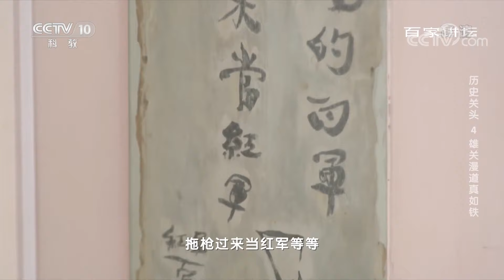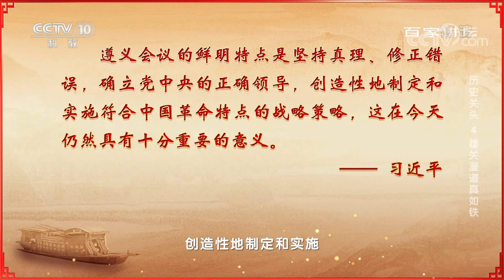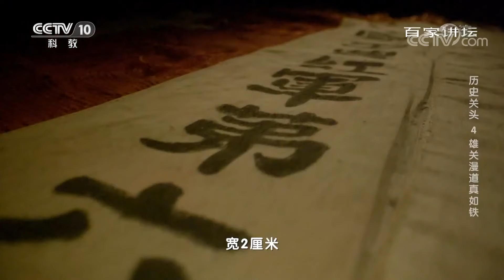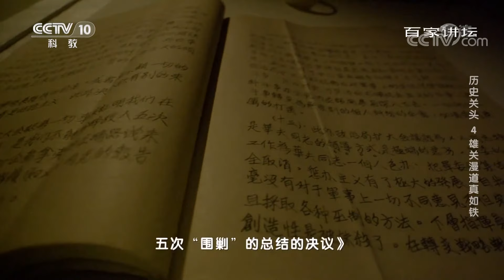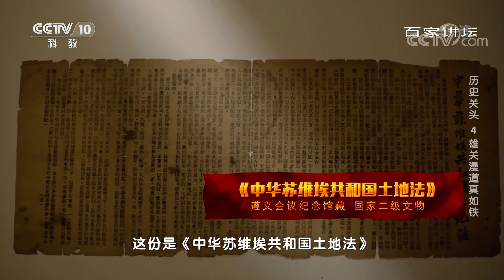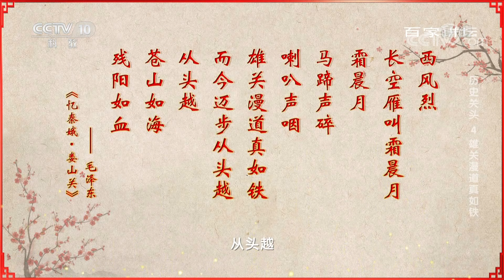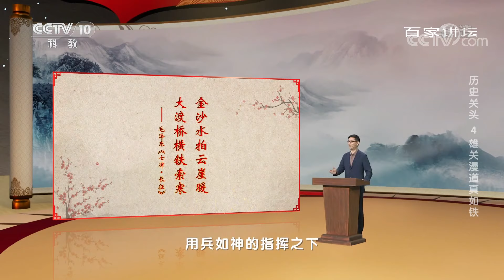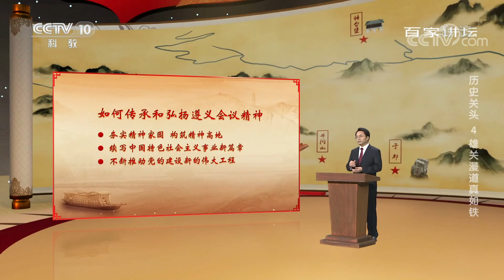重温遵义会议 回顾那些令人难忘的历史瞬间《历史关头——红色纪念馆之旅》 （4） 雄关漫道真如铁 20220630 | CCTV百家讲坛官方频道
本期节目主要内容：1935年1月15日到17日，党中央在贵州遵义召开政治局扩大会议，这就是我们党的历史上具有重大转折意义和深远影响的遵义会议。1955年10月，遵义会议纪念馆正式开放，这是中华人民共和国成立后，最早建立的21个革命纪念馆之一。本期节目我们将共同回顾在遵义的那些令人难忘的历史瞬间。  （《百家讲坛》 20220630 《历史关头——红色纪念馆之旅》 （4） 雄关漫道真如铁）